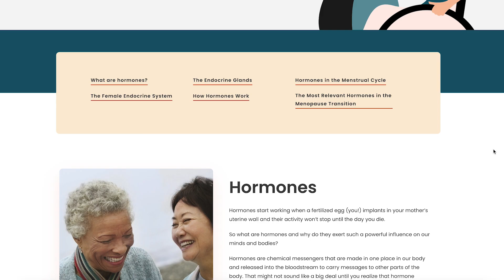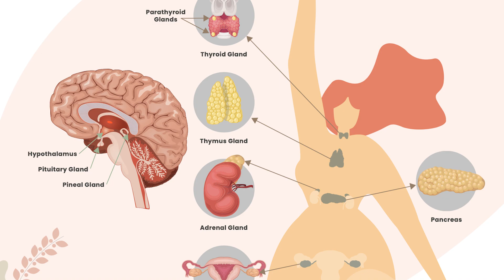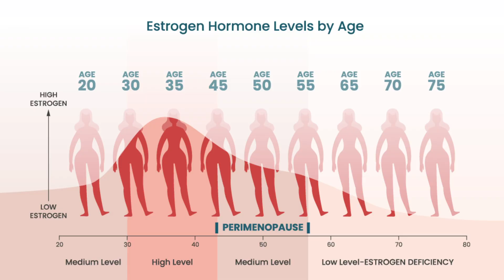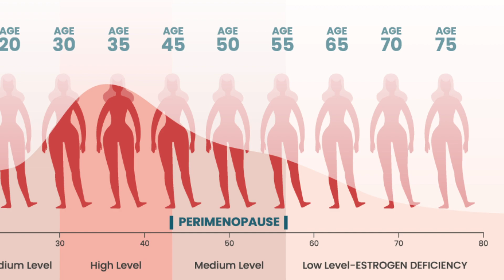What is HRT? HRT and Hormones Explained.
What is HRT?
HRT is an abbreviation for Hormone Replacement Therapy. It is a medical treatment that involves replacing hormones in the body that have decreased due to aging or other medical conditions. Typically, HRT is used to treat symptoms associated with menopause in women, such as hot flashes, vaginal dryness, and mood changes. HRT can also be used to treat other conditions, such as low testosterone in men, or to help transgender individuals transition to their desired gender by changing their hormone levels. The type of hormone replacement therapy and dosage used depends on the individual's medical history, current health status, and treatment goals. It's important to consult with a healthcare provider before starting any hormone replacement therapy.

Hormones 101
Hormones literally impact every single event happening in your body, and drive the changes you experience during the menopause transition.

Hormones are chemical messengers that keep your body functioning, but you may hear more about them during major biological changes such as perimenopause. Read on to learn about how hormones work in your body and affect your menopause experience by visiting

Struggling with Menopause Transition Symptoms?

If you are a person aged 35 – 55 experiencing sudden hot flashes, night sweats, mood swings, rage, depression, insomnia, anxiety, vaginal dryness, memory loss or any of the 35+ known symptoms of the menopause transition, you are in the right place.

Herstasis® Health Foundation is a Canadian non-profit dedicated to providing the latest evidence-based research to people in plain language so they can learn, make informed choices, and advocate for their own menopause health.